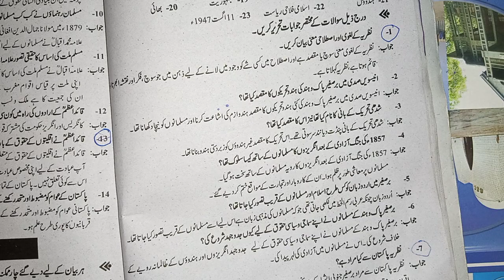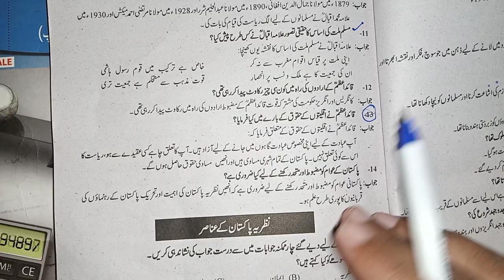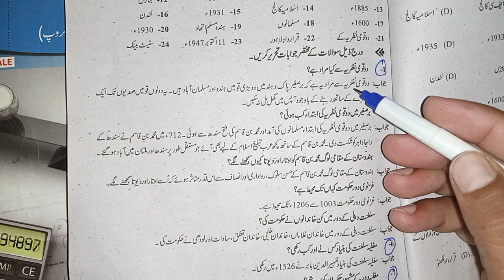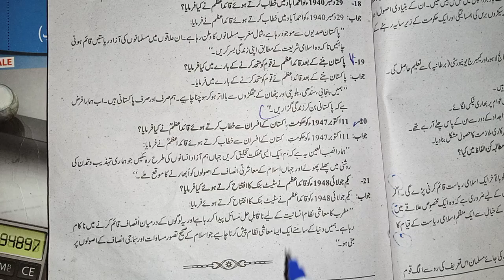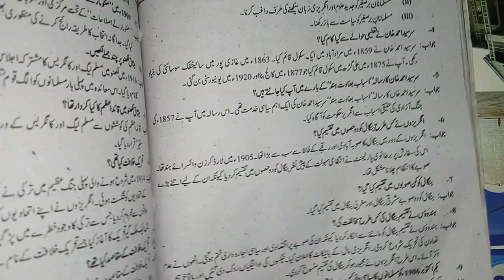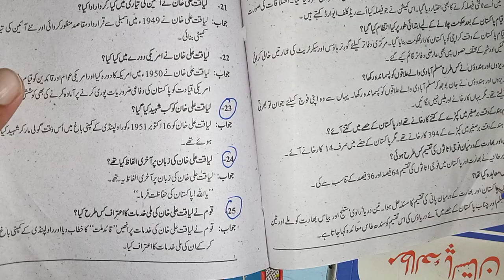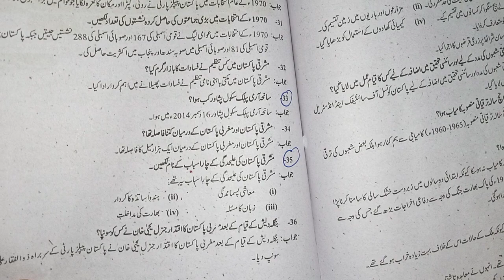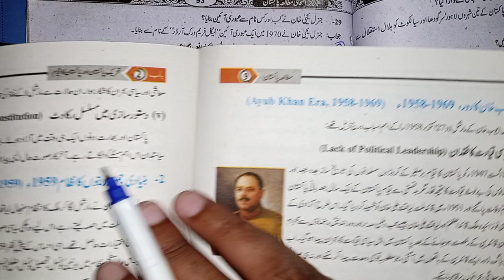9th Pak Study Important Short Question || 9 Pak Study Guess Paper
9th Pak Study Guess Paper 2023